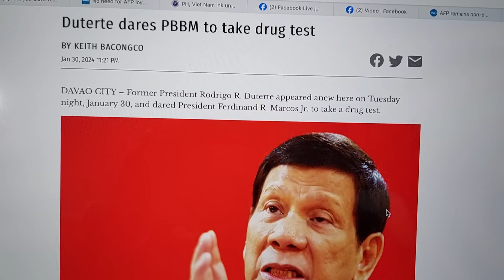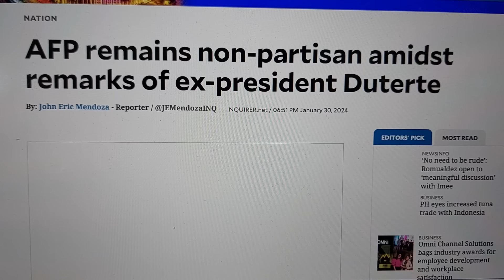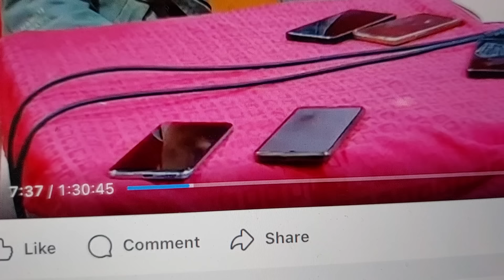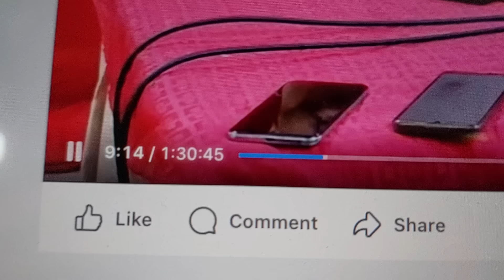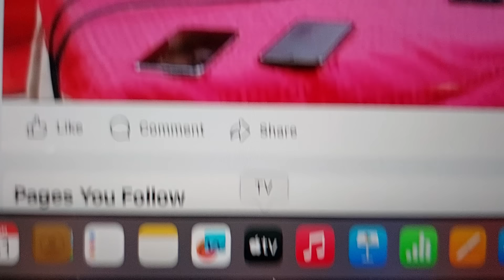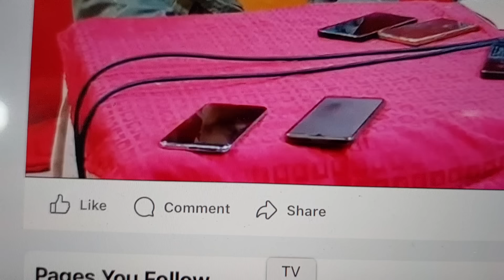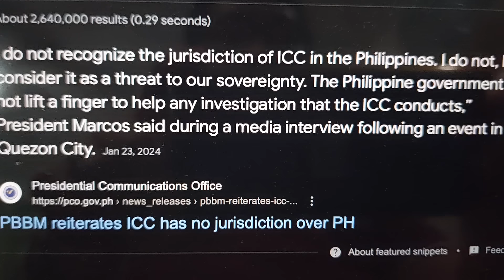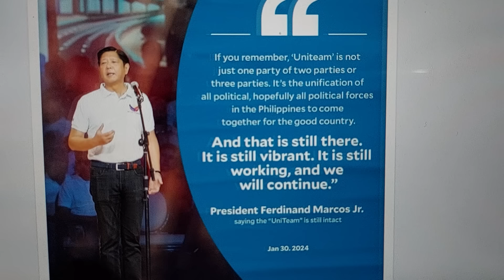LALONG UMUSOK SI DIGS NAG PA PRESSCON ULI KAGABI! TUMIRA NA NAMAN NG.....!?